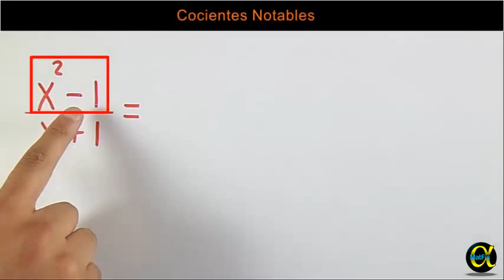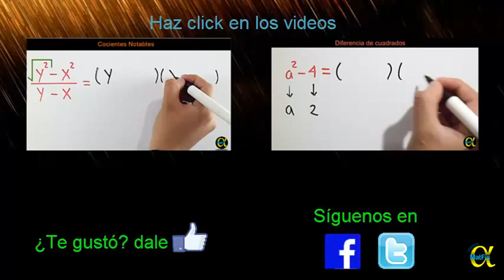Cocientes notables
✔ Apóyanos con una donación y obtén recompensas exclusivas Más de este tema en nuestro sitio web